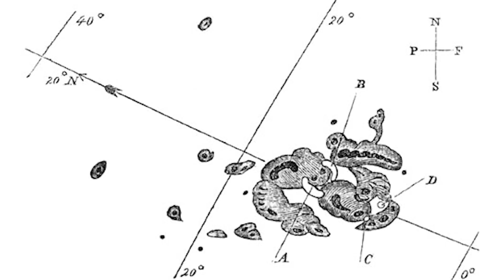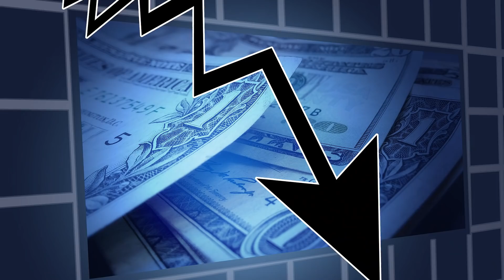Sonnenhurrikan bedroht Erde? - Clixoom Science & Fiction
Alle 2000 Jahre gibt es einen schlimmen Ausbruch der Sonne, ein Sonnenhurrikan, ein Sonnenausbruch und das wurde jetzt berechnet würde das gesamte Stromnetz der Erde ernsthaft beschädigen und zwar so schlimm, dass der Wiederaufbau und das ist hier die einzig passende Bezeichnung vier bis zehn Jahre dauern würde.

Quelle:

Clixoom Science & Fiction: Das sind spannende News aus der Wissenschaft über revolutionäre Forschungsergebnisse, spannende Studien und spektakuläre Eindeckungen.